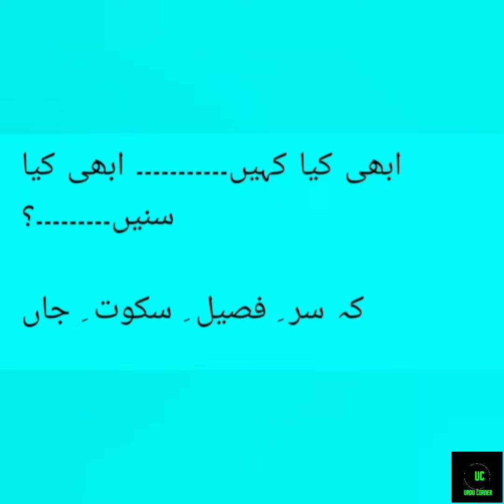Abhi kia kahen | Mohsin Naqvi | Poetry | Urdu corner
محسن نقوی
ابھی کیا کہیں۔۔۔۔۔۔۔۔۔۔۔ ابھی کیا سنیں۔۔۔۔۔۔۔۔۔؟